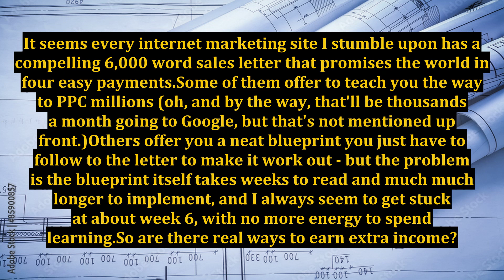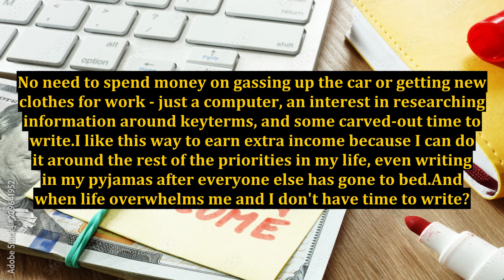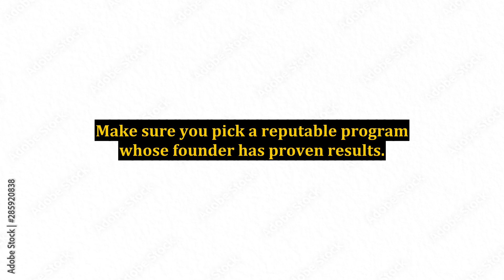Real Ways to Earn Extra Income - Are There Some That Can Actually Work For You?